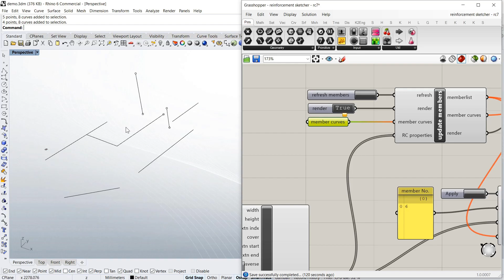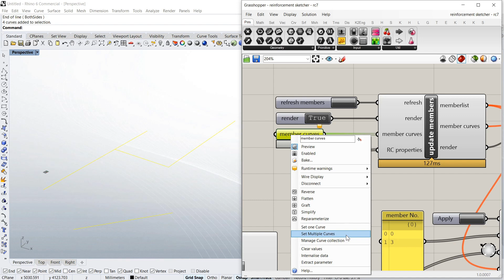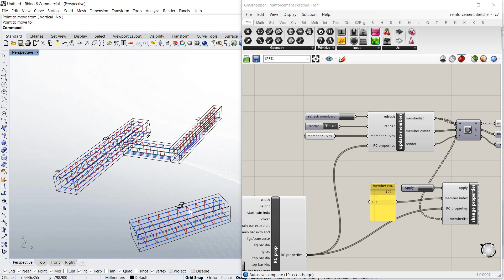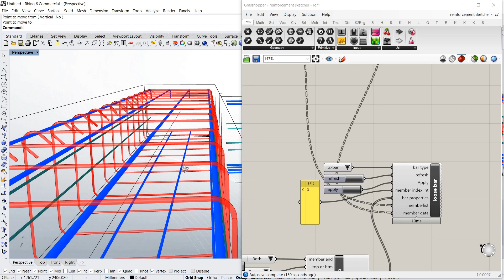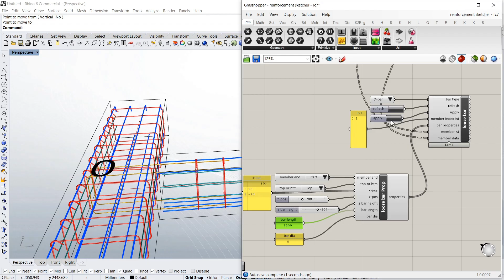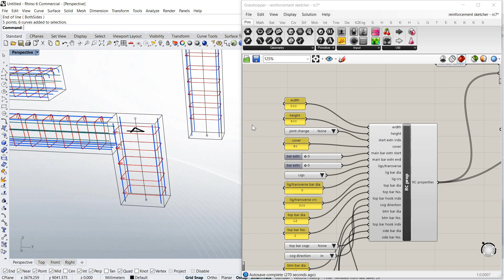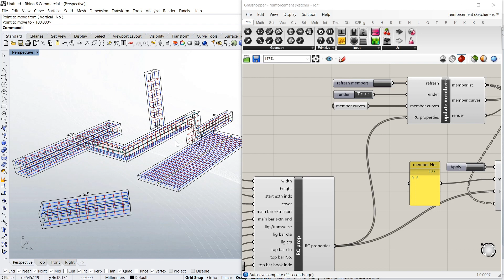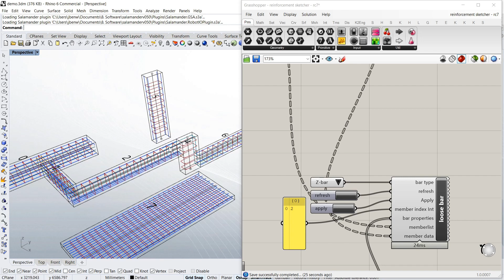Structured RC Detail Sketcher 2020 - Quick parametric reinforcement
Demo of our reinforced member detailing sketcher. Draw reinforced members quickly in 3D based on parametric inputs.
- Add beams, columns or slabs from centrelines
- Main bars include top, bottom and side bars, 2-leg ligs or transverse bars, bar extensions and end cogs
- Members join at right-angle junctions
- Add loose L-bars, D-bars and Z-bars to any members
- Save and restore a sketch

- Free up your day with smart tools.
- Share models with others in any format.
- Get people talking about your ideas through visualisation.

We work with:
- Engineers and Builders. Visualise, convert, explore, and analyse models, drawings and details.
- Architects. Get rapid structural designs modelled from day one.